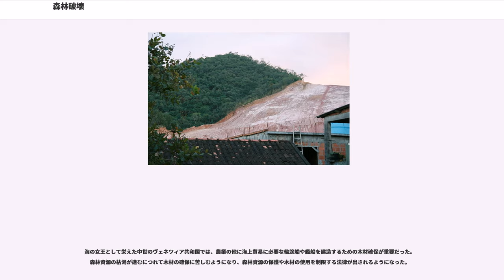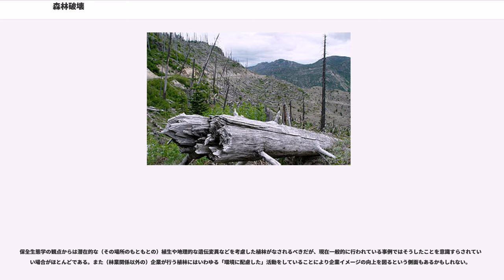森林破壊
森林破壊（しんりんはかい）とは、自然の回復力を超える樹木の伐採により森林が減少もしくは存在しなくなる状況を指す。

国連食糧農業機関 (FAO) の統計によれば、全世界の森林面積は1990年には4,077,291千haであったが、2005年には3,952,025千haとなった。すなわち、この間に125,266千haの森林が消滅した（全世界の3.1%にあたる）。
森林面積の変化は地域の差がある。東アジアは増加、ヨーロッパは微増、しかし東南アジアやアフリカや南アメリカでは大きく減少している。すなわち、熱帯雨林の森林減少が地球規模で進行している。
日本は森林の割合（森林率）が国土の68.9%を占め、森林大国と言われる（森林大国として名高いカナダでも森林の比率は45.3%）。ただし、人口が多いため、一人当たりの森林蓄積量は世界平均の6分の1ほどである。

森林の保水力が失われる結果、土壌栄養分の流亡や洪水、土砂崩れを引き起こすことがある（水源涵養機能の低下）。また水質・大気浄化能力を低下させる。さらに、二酸化炭素の固定機能の低下の結果地球温暖化につながると指摘される。生態学的な観点から見た場合、陸上生態系の基盤となる森林を失うことで生態系自体の安定性を低下させ、森林で生きる動植物や昆虫の住みかを奪うことになる。

基本的かつ公共性の高い社会資本の喪失という側面もあるため、途上国における森林破壊は国際的な経済格差拡大の原因のひとつともなっている。

日本では戦後、高度経済成長に伴う木材需要に対応するため、大規模に天然林が伐採され、住宅の梁や柱、家具材などとして消費された。こうして伐採された所にスギなどが大量に植林がなされた。現在では安価な外材の輸入の増加とともに国産木材が売れなくなったことと林業就労者の収入減少が影響し、林業就労者の減少がおき、間伐や間引きなどの手入れの行き届いていない不成績造林地が増加して全国各地で問題になっている。手入れの行き届いていない所では木々が密集した状態で日光が十分に当たらなく細い木ばかりになっている。

アフリカや中南米の熱帯地域では、木質燃料の比率が非常に高い状況にあり、薪炭材の利用が急増しているとの指摘がある。
これらの地域では、貧困のためエネルギー源は安価な薪炭材に頼らざるを得ず、熱効率の悪い調理用カマドが使用されている等の事情から、人口の急増に伴って、家庭用エネルギー源としての薪炭利用が増加したとの見方もある一方、家庭用の薪炭については、枯木や枝木を採取することが主で、大木を伐採して薪炭材として利用することは少ないとの意見も存在する。
これら薪炭材をめぐる森林伐採の問題については、世界銀行の研究報告によると「世界で伐採される（建材も製紙用の伐採も全て含んだ）木材の6本に1本は、葉タバコを乾燥するために使用されている」。

また、1998年には、世界公衆衛生協会連盟（WFPHA）の政策文書においても「森林破壊がタバコによる主要な害悪」の1つとして掲げられており、WHO（世界保健機関）からも「途上国でのタバコ栽培と森林破壊についてのカラー図版」が公開されている。
なお、タバコの乾燥に使用される木の伐採の具体的な事例の1つとしては、タンザニアの森林破壊がある。
道路の敷設に関しては、森林が分断化されることで動物や昆虫などの移動が制限される、車に轢かれるなどの問題が起こっており、森林生態系への影響が懸念される。また、法面の緑化には外国からの生命力の強い植物の種子が用いられることが多く、在来植生を凌駕する場合がある。

アマゾンでは伐採された森林の７割が畜産での放牧による。牛肉が主な輸出品となっている中米のニカラグアでは、2011年から2016年の5年間に540㎢の森林が草地に変わり牛の放牧が広くみられる。

海の女王として栄えた中世のヴェネツィア共和国では、農業の他に海上貿易に必要な輸送船や艦船を建造するための木材確保が重要だった。森林資源の枯渇が進むにつれて木材の確保に苦しむようになり、森林資源の保護や木材の使用を制限する法律が出されるようになった。

18世紀後半にイギリスからはじまった産業革命の背景の1つに森林破壊が関わっている。燃料として使用していた木炭の消費により森林資源の枯渇が進み、代替燃料として当時はまだ扱いが困難だった石炭への転換が進められた。いわば必要に迫られての技術革新が産業革命をおこすきっかけの1つとなった。

保全生態学の観点からは潜在的な（その場所のも...